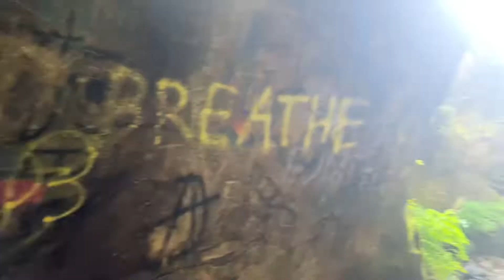Visual Diary Vlog 001 | Hiking,Fasting,Photoshoot and Park Fun| BREAUN POWELL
Hey Faith Babes!

In Today’s Visual Diary I Explained a Shift form God Starting to Happen!

I expressed through my Daily Life how God is Changing me and Opening up my Eyes to Perceive his goodness, being able to go on a hikes and take care of myself. and really taking the time to do self discipline and self-care has really showed me how important and how loved I truly am. ￼

I hope you all enjoy! Let me know what you got out of this Video in the comment Section!